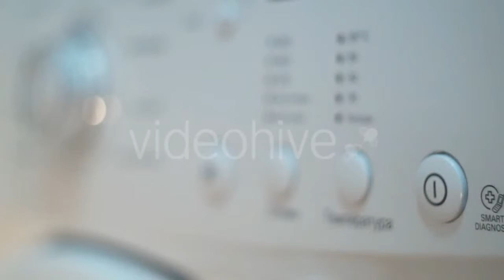Domestic Bird Flock of White Goose - (nature) Stock Footage | Mega Pack +40 items